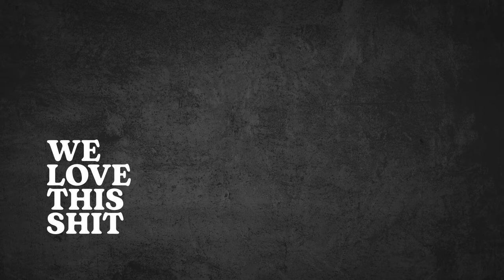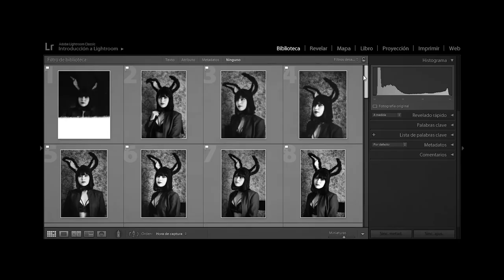WLTS | Episodio III - Pascua Analógica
Armé una serie de retratos con cámara analógica y película blanco y negro, con motivo de la llamada "época pascual".
Pascual suena a juguito.

00:00 Intro
01:01 Herramientas utilizadas
01:41 Concepto y planeación
04:02 Realizando la sesión
07:58 Revelado y digitalización
08:59 Galería completa
09:25 Despedida